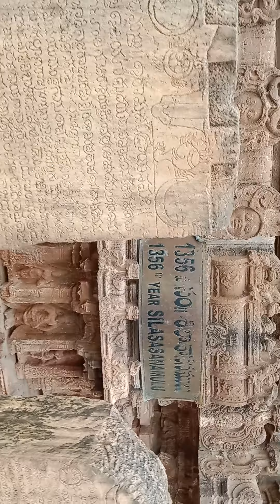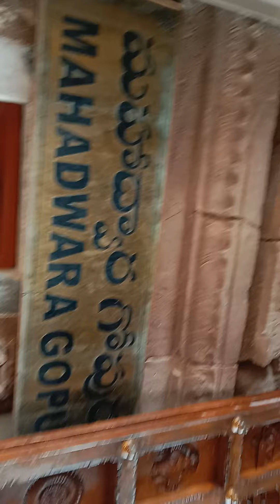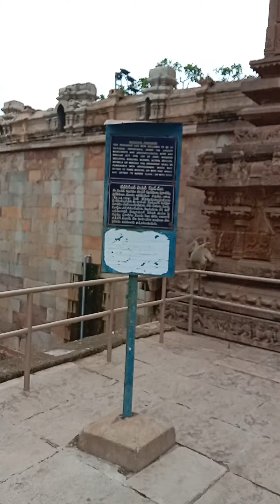sri kodanda ramalayam vontimitta.